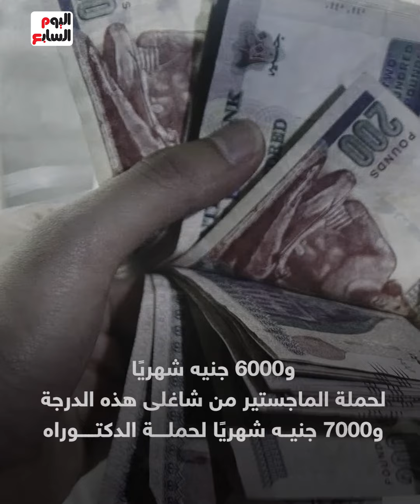190 مليار جنيه لتحسين الأجور بالجهاز الإدارى.. الدولة تخفف الأعباء عن المواطنين